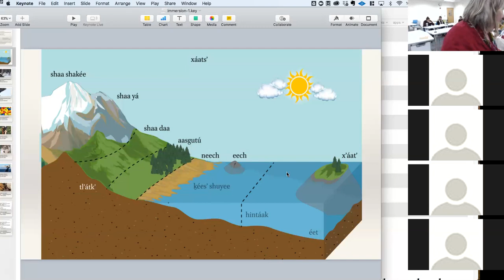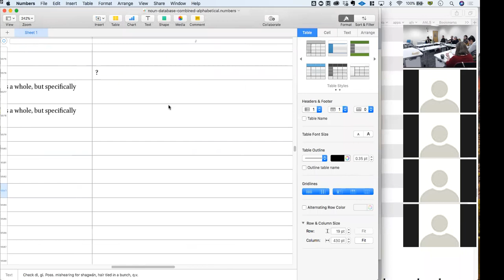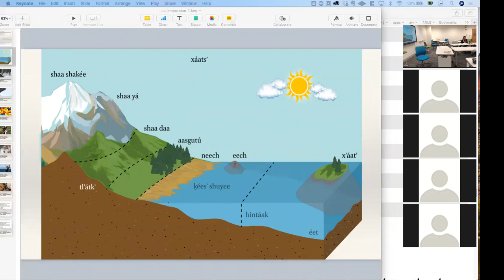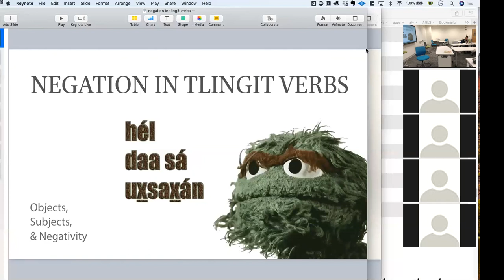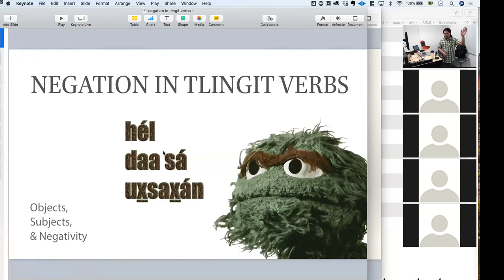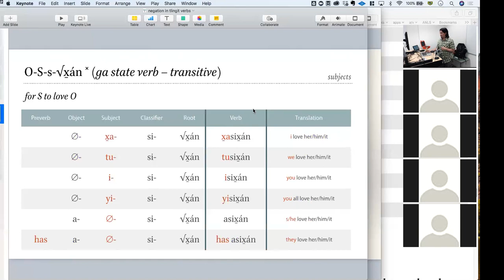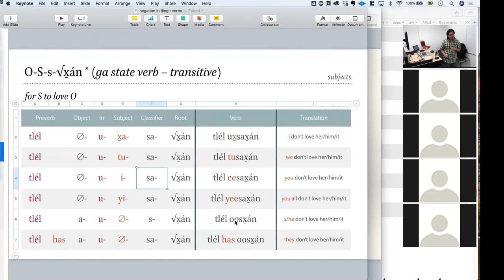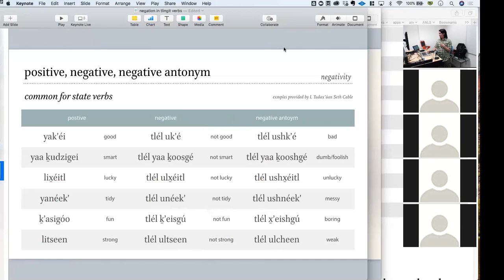Intermediate Tlingit March 22, 2018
Tlingit Immersion.